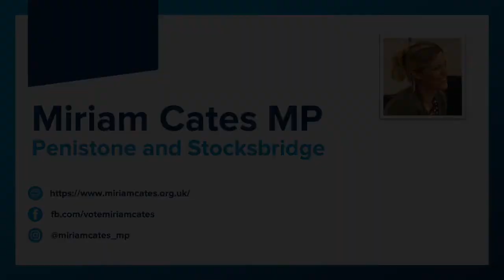A week in the life of an MP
This week marked the first anniversary since the 2019 General Election when I was elected as the MP for Penistone and Stocksbridge. It has been an unprecedented and challenging year for everyone, and for me personally I have had an enormous amount to learn.

The role of an MP is very varied, and most weeks I spend the majority of my time in Parliament in Westminster, with every Friday and some Thursdays in the constituency.

A few weeks ago, one of my talented team put together this video diary to give a small insight into some of my activities in a typical week, following my work both in Parliament and in Penistone and Stocksbridge.

My responsibilities in Parliament include sitting on committees, speaking in the House of Commons, working on national campaigns with other MPs and voting on legislation.

And likewise in the constituency, each week presents new opportunities to meet with businesses and local people, and despite the limitations which we have faced through the situation of the pandemic, I have been able to carry on with many surgeries and local meetings via Zoom.

As an MP, no two weeks are alike, and there are always new challenges to face. Interviews for the TV and radio sometimes come at a moment’s notice, especially with the rapidly changing situation of the coronavirus pandemic.

It certainly hasn’t been the first year that I expected, and we continue to feel the effects of the pandemic. But it has been and continues to be a privilege to serve the people of Penistone, Stocksbridge, Dodworth, Chapeltown, Ecclesfield, High Green and our villages.